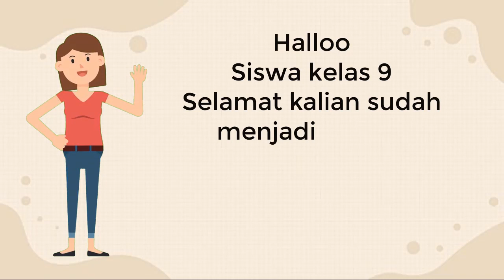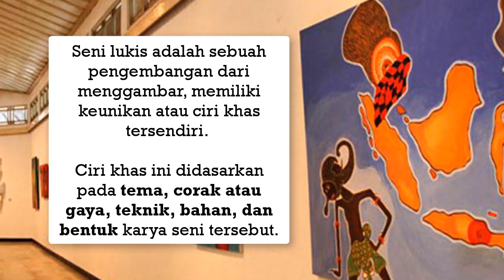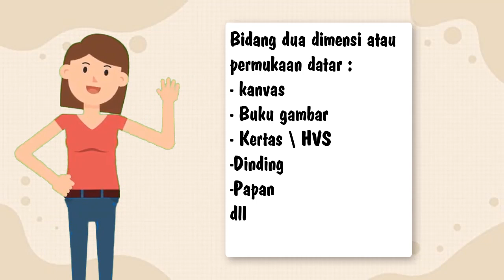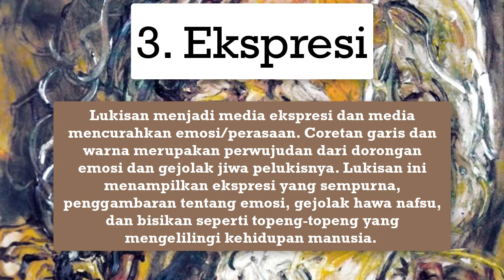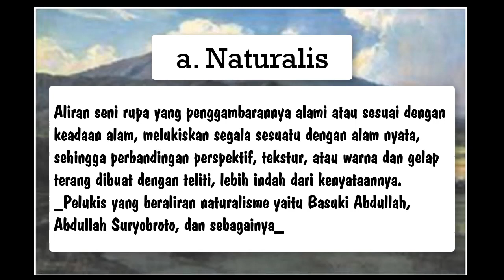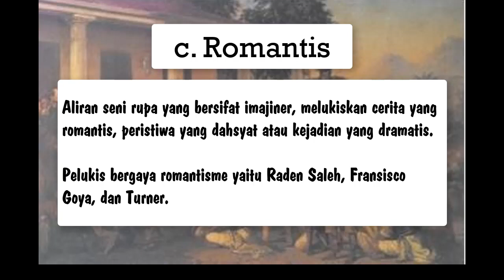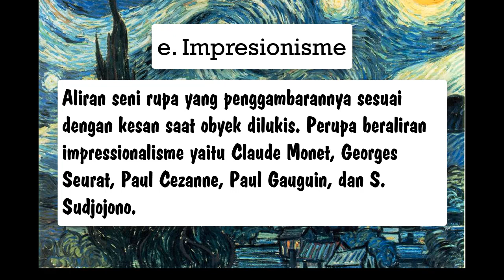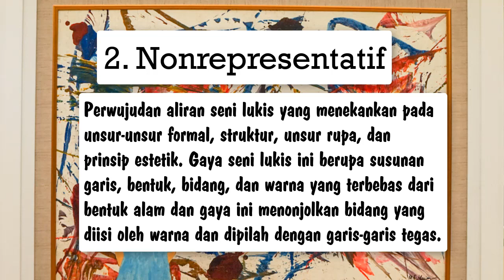Materi Seni Lukis 1 SMP Kelas 9